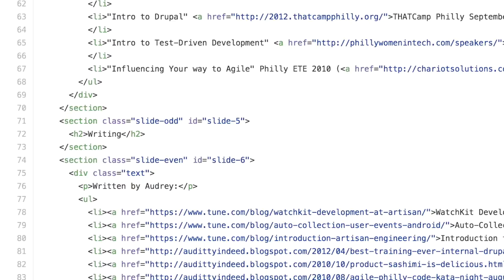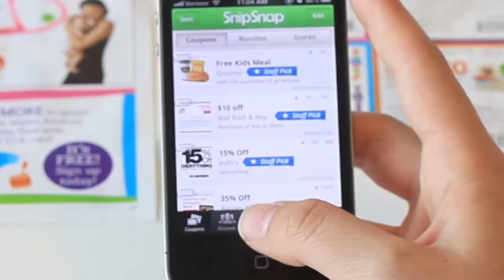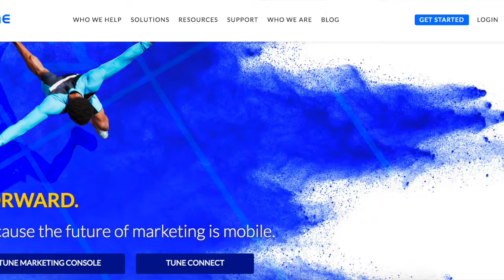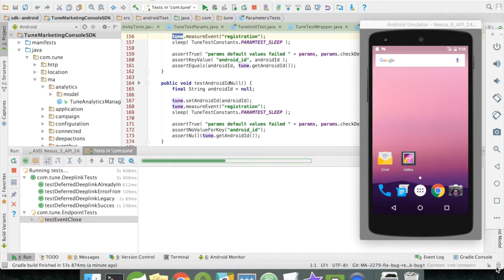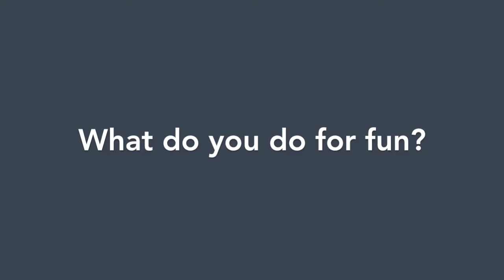Audrey - Software Developer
Talking about my job for some great 5th grade students. I'm a programmer! I explain why I like it and what my typical day is like.